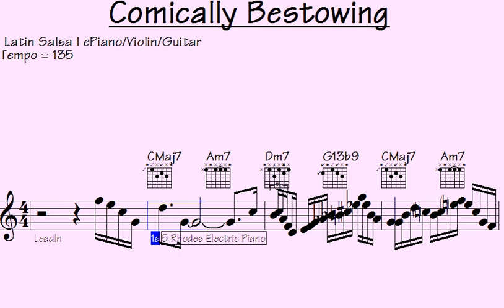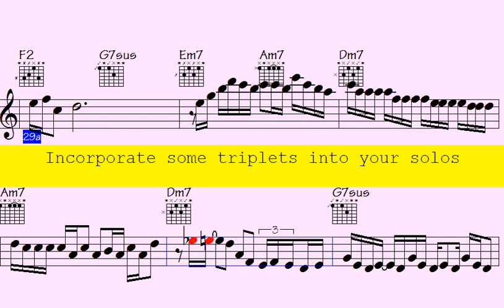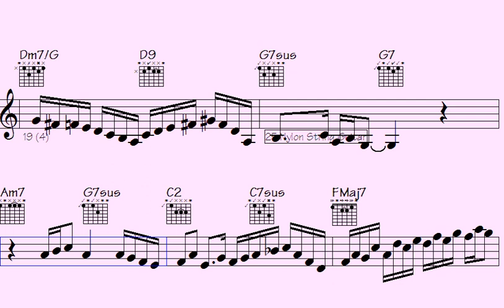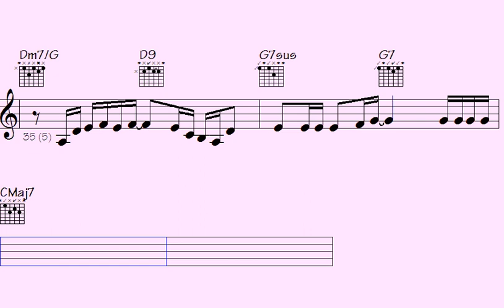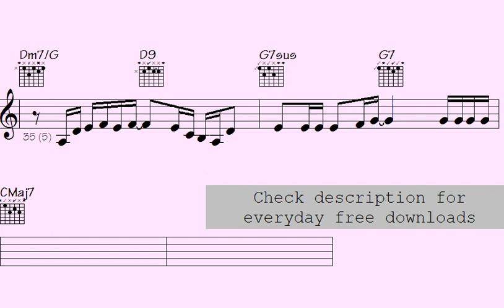🔸Need a Laugh? Watch These Latin Mambo ePiano Violin Guitar Rhythms and Try Not to Dance Like a Chic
Hola amigos - Are you ready to feel the rhythm and heat with "Hot Latin Mambo"? This song is packed with lively and energetic rhythms of Latin Mambo (Salsa) music, featuring breathtaking ePiano, fiery violin, and sizzling guitar solos.

If you're a fan of Latin music and love to groove to instrumental solos, then this song is perfect for you -  It's a mix of classic and contemporary Latin Mambo tracks, each one showcasing the incredible musical arrangements that highlight the skills of the ePiano, violin, and guitar players.

So, whether you're ready to shake it on the dance floor or just want to chill and enjoy some outstanding music, "Hot Latin Mambo" has got your back. Let's turn up the volume, let the music take over, and get transported to a world full of Latin rhythms and melodies. ?Vamos a bailar -  Let's get hot and spicy with this song.

Thanks for supporting my data file hosting/maintenance, here's the link to check out all data of this song: Comically Bestowing (music sheet notation - transposable solos/licks in midi file - video to play along...)